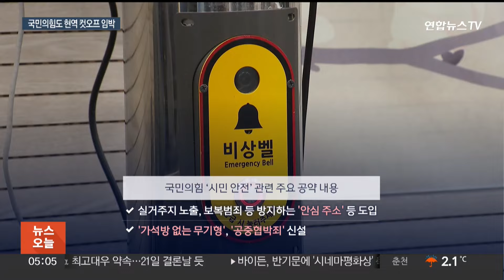한동훈, '한강벨트' 지원사격…현역 컷오프 통보 임박 / 연합뉴스TV (YonhapnewsTV)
한동훈, '한강벨트' 지원사격…현역 컷오프 통보 임박

[앵커]

국민의힘 한동훈 비상대책위원장이 서울 승부처인 '한강벨트'를 찾으며 수도권 민심 잡기에 나섰습니다.

공천 작업이 반환점을 돈 가운데, 하위권 현역의원에 대한 공천 배제, 즉 컷오프도 곧 이뤄집니다.

신현정 기자입니다.

[기자]

한동훈 국민의힘 비상대책위원장이 1인 가구 비중이 높은 서울 광진구를 찾아 범죄 예방 공약을 발표했습니다.

스토킹, 가정폭력, 교제폭력 피해자들의 주소가 노출되지 않도록 가상 주소인 '안심 주소'와 주거침입 동작 감지 센서를 도입해 흉악범죄를 예방하겠다고 했습니다.

한 위원장이 법무부 장관 시절 추진했던 '가석방 없는 무기형'과 불특정 다수를 상대로 한 범죄를 처벌하도록 '공중협박죄'를 신설하는 내용도 공약에 포함됐습니다.

한 위원장이 공약을 발표한 광진을은 오신환 전 의원이 단수공천을 받아 고민정 더불어민주당 최고위원과 일전을 벌이는 지역입니다.

[한동훈 / 국민의힘 비상대책위원장] "집 앞에 이사 온 사람이 떡 돌리는데 조두순이다, 그거 감당할 수 있겠어요? 우리는 다소 가혹하다고 이야기가 나올 정도로 범죄 피해자의 편이 될 겁니다."

[신현정 기자] "한동훈 위원장은 이번 주 후보자가 확정된 이곳 서울 광진을 비롯해 서울 구로와 인천 계양을 찾아 수도권 표심 잡기에 나섭니다."

이런 가운데, 공천관리위원회는 곧 현역의원들을 상대로 '컷오프' 결정을 통보할 것으로 전해졌습니다.

권역별 '현역 교체지수' 하위 10%에 해당하는 7명이 대상인데 일부는 이미 출마지를 옮겼고, 일부는 반발이 예상됩니다.

자신의 지역구 서울 강남을에 공천 신청을 했던 박진 전 외교부 장관은 서대문을로 이동했고, 함께 강남을에 신청한 이원모 전 대통령실 인사비서관은 경기 용인 등으로 재배치가 거론됩니다.

오는 23일 창당 예정인 비례위성정당 '국민의미래' 대표엔 김예지 비대위원 등이 검토되고 있습니다.